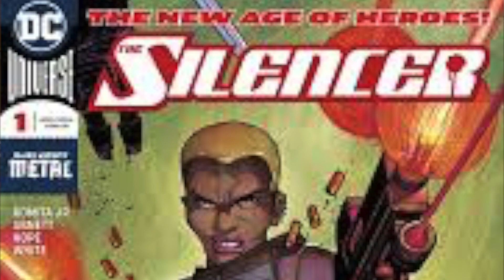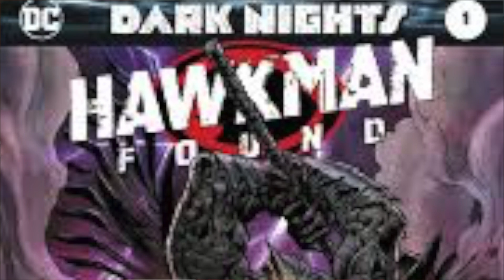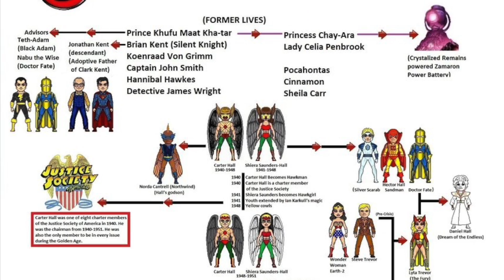Robert Venditti IS AMAZING!